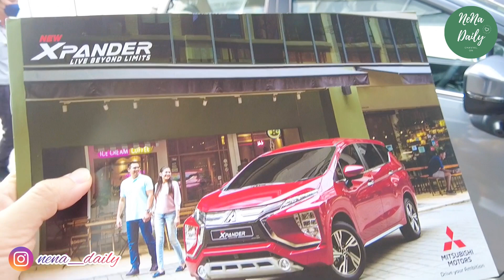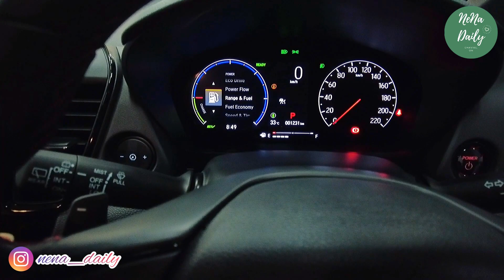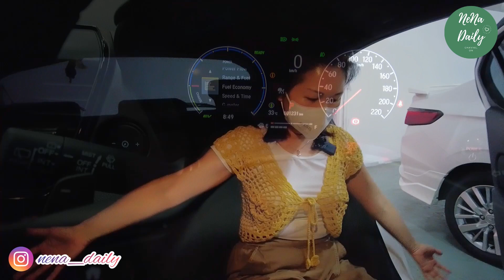EP25 {香港人在馬來西亞}睇車|買車|馬來西亞|沙巴|Toyota|Perodua|Proton|Honda|Mitsubishi|三菱|離開香港|MM2H|Sabah|移居日常|消費稅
您哋每一個訂閱就是讓我繼續拍片分享的推動力

Your every subscription is the driving force for me to continue to film and share.

請原諒我這個香港妹講華語、馬拉語等不好，給我多點時間，我會努力學💪🏻😊🙇🏻‍♀️

讓我們帶着彼此的祝福，昂然踏進浩瀚的未來，無論留下或離開，我們都是地球上短暫的客旅，願意旅途平安愉快，不枉此行。

我們會在同一天空下繼續互聯、互勉及堅持